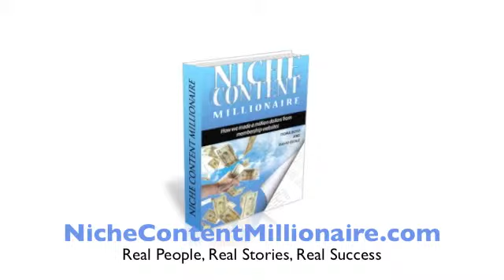The Customer Experience is in the Relationship Part 2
A video post from NicheContentMillionaire.com.Fiona talks today with Phil Grant, a partner at accounting firm Nexia ASR, who gives David and Fiona personal and corporate advice on all their ventures. Phil deals with clients big, small and in-between and says that his clients are trending towards the expectation of a great customer experience, rather than just plain old customer service. He says the answer to that is all in the relationship.